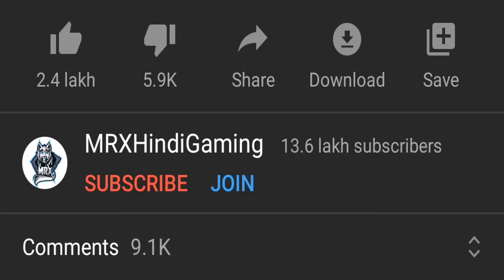These Pro Pochinki Campers Tried To Steal My Chicken Dinner in PUBG Mobile - 29 KILLS - MRX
Main Device: iPad Pro 2018
Headphones: Logitech G Pro
Screen Recorder: Go Recorder(iOS)
Video Editor : Sony Vegas Pro 18